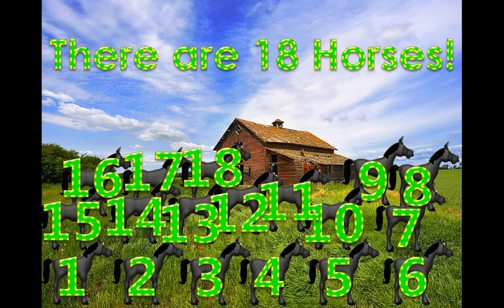How Many Leaping Horses Do You See?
You and your child will have fun counting the Leaping Horses in the video. This is a great exercise that makes learning to count fun! I hope you enjoy it.